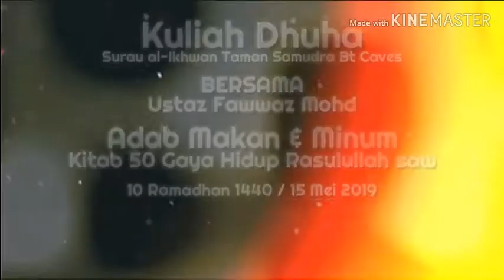Adakah Adab Makan dan Minum Penting? Part 2. Bersama Ustaz Fawwaz Mohd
Kuliah Dhuha, pada 10 Ramadhan 1440, bersamaan 15 May 2019, bertempat di Surau Terbaik Peringkat Negeri Selangor Darul Ehsan, Surau al-Ikhwan Taman Samudra, Batu Caves, Selangor.

Dilangsungkan di dewan solat utama Surau al-Ikhwan Taman Samudra, Batu Caves. Jemputan penceramah iaitu Ustaz Fawwaz Mohd, yang bertajuk "Adab Makan & Minum", Rujukan Kitab 50 Gaya Hidup Rasulullah saw.

Penghargaan diberikan kepada Surau al-Ikhwan Taman Samudra, Batu Caves, kerana membekalkan siri video ceramah secara langsung di dalak facebook surau al-Ikhwan. Untuk mengikuti perkembangan dan program Surau terbaik negeri Selangor 2018 ini, bolehlah menekan "link" facebook surau al-Ikhwan ini di bawah.

Terima kasih kepada rakan sekalian kerana sudi menyinggah di Channel ini , KINGSAYIE TV, dan jangan lupa Like, share, comment & Subscribe, di dalam membantu kami untuk terus maju bersama-sama di dalam arena ini, Salam.